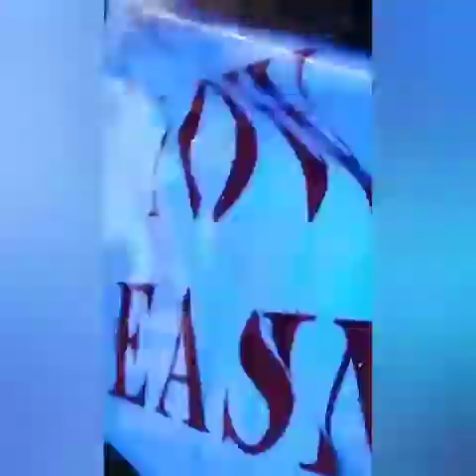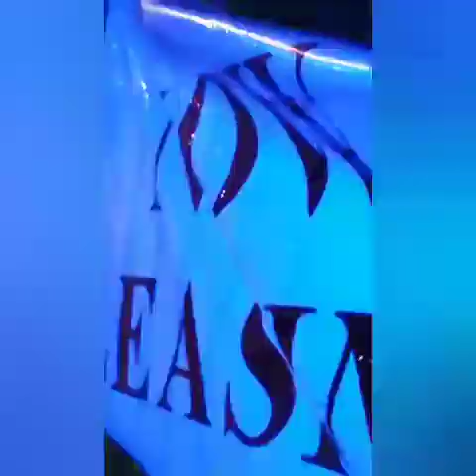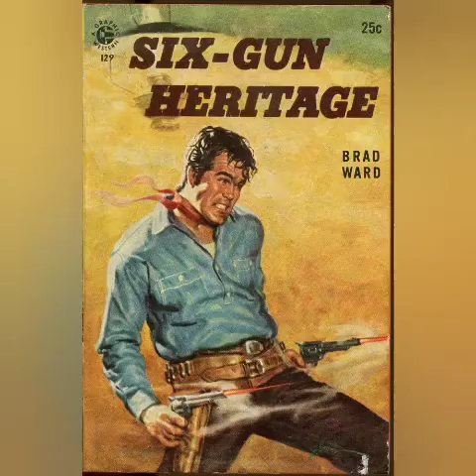Through and Through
A snapshot of America.